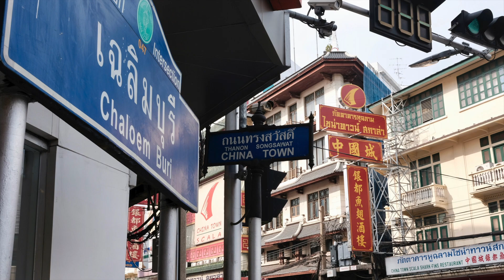Yaowarat Road Chinatown Bangkok Chinese New Year Ladies Shopping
Yaowarat Road Chinatown Bangkok Chinese New Year Ladies Shopping with sidewalk merchants.